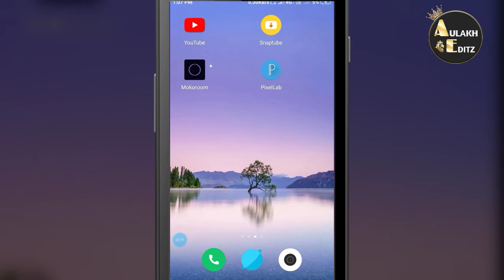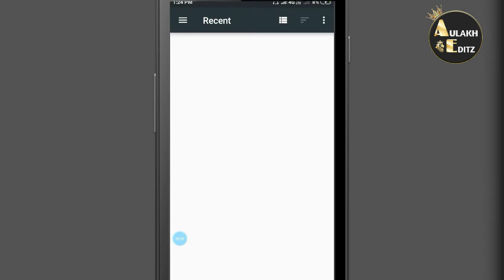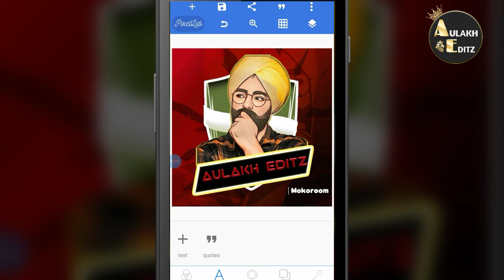New Vector art tutorial || Photo editing Punjabi || One click editing || Aulakh Editz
New Vector art tutorial
Cartoon portrait
Photo editing Punjabi
Aulakh Editz
vector art tutorial Punjabi
vector art tutorial in one Click

ਜੇ ਵੀਡਿਓ ਵਧੀਆਂ ਲੱਗੀ ਤਾਂ ਲਾਇਕ ਸ਼ੇਅਰ ਜ਼ਰੂਰ ਕਰੋ। ਧੰਨਵਾਦ

Aulakh Editz